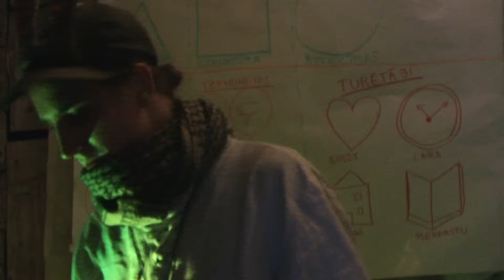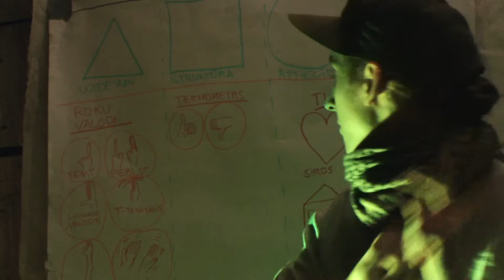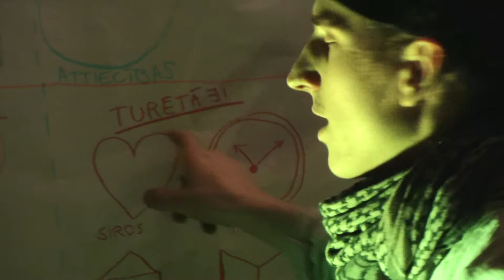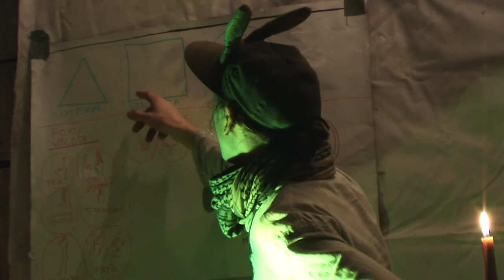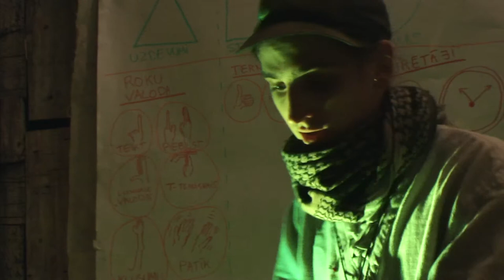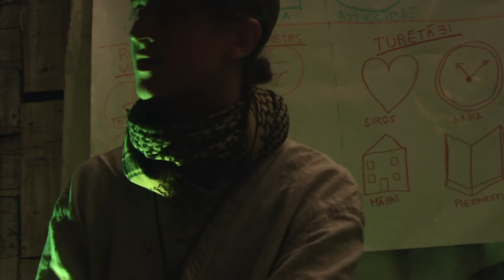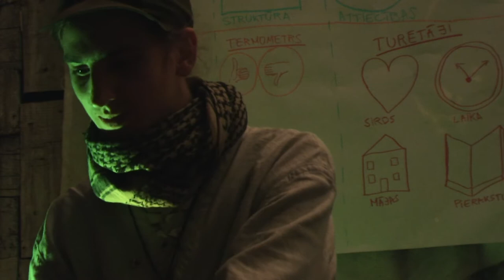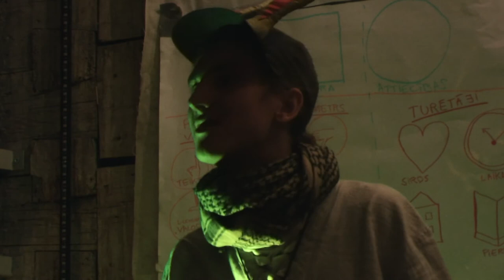Sadarbojamies ekokopienā 1.11.2014. 2/20